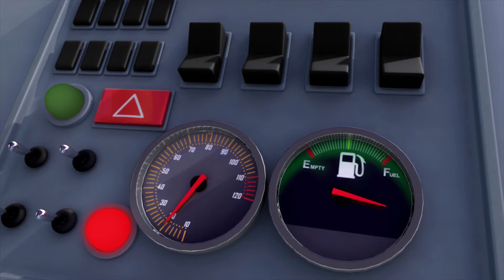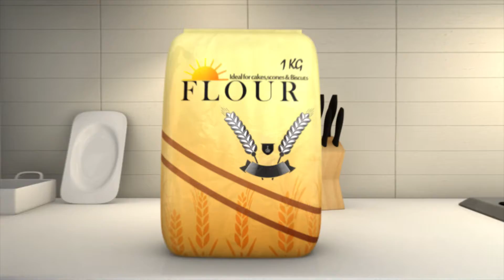Estoy Aprendiendo a Vestirme con Gatitos | +más Canciones Infantiles | Little Baby Bum Latino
¡Canta Estoy Aprendiendo a Vestirme con Gatitos con las canciones infantiles de Little Baby Bum! En este episodio, aprender a vestirse con los gatitos.

0:00 Intro
0:04 Estoy aprendiendo a vestirme - Parte 2
1:32 Lluvia, lluvia, vete ya
3:29 Las ruedas del autobús - Parte 9
5:22 Canción del ABC con Globos
7:13 Canción del autobús - ¡Diferentes tipos de autobuses!
8:48 Diez autobuses
11:02 Si te sientes muy feliz, ¡aplaude así!
13:13 La canción del ABC
15:10 1, 2, cocinemos
16:46 Si te sientes muy feliz – Parte 2
18:28 Las ruedas del autobús - Parte 15
20:38 1, 2, 3, 4, 5, Pesqué a un Pez
21:54 La muñeca de Rebeca
23:57 Las Ruedas del Autobús Parte 3
25:46 Diez autobuses - Parte 4
27:27 ¡No No No! Parque infantil
28:43 Las Ruedas del Autobús Parte 5

Estoy aprendiendo a vestirme.
Me pongo la ropa así.
Así es como me pongo la camisa.
Así me pongo yo el pantalón.
Así me pongo los calcetines.
Así es como me pongo los zapatos.

Así es como me pongo mi blusa.
Así es como me pongo mi falda.